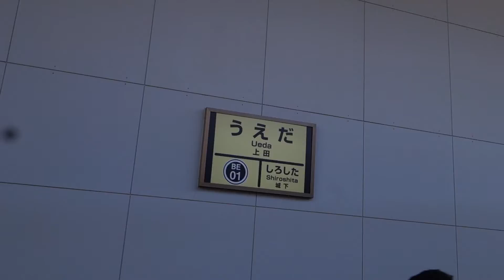【上田電鉄】別所線[上田駅]到着アナウンス CV:真田アサミ